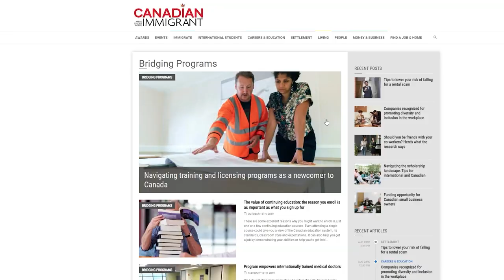How to get PR Fast for Ukrainians in Canada | New Pathway to Permanent Residency CUAET Program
Are you a Ukrainian citizen in Canada looking for a fast track to permanent residency? We explore the Fastrack PR Pathway added to the Canada-Ukraine Authorization for Emergency Travel (CUAET). Launched by the Canadian government, this pathway is designed to help Ukrainians affected by the ongoing conflict in their home country reunite with their families. Whether you're already in Canada or considering the move, this video will provide all the information you need to take advantage of this opportunity, from application details to the benefits of permanent residency. Ready to travel smart? Let's explore together!

00:00 Intro
1:17 New program overview and its launch date
1:44 Eligibility criteria
2:18 The application process and key dates
2:40 Benefits of the program
3:39 Bonus - watch till the end